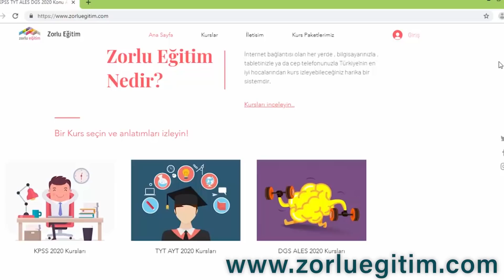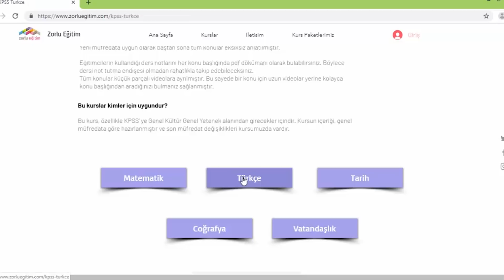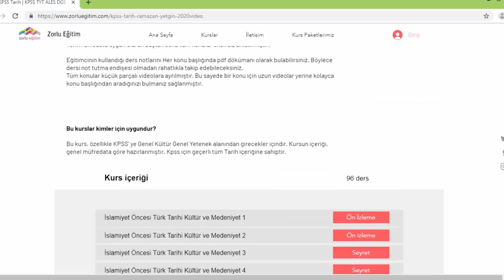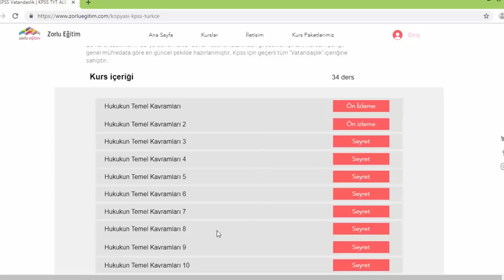KPSS 2020 Yaz Kampı Başlıyor | 90 üstü puan almak için izle!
KPSS 2020  Önlisans Lisans ve Ortaöğretim öğrencileri için GY GK yaz kampımız başlıyor. Herkes çalışma masasına hedef Kpss de 90 üstü almak konu anlatımları izlemeye  hemen başlıyoruz.
Kpss 2020 dersleri ve videoları da.

Üye olun GY GK paketini satın alın 2 yıl boyunca tüm derslerimizi sınırsız izleyin.

Büyük Kampanya var Paketlerde %70 indirim var aşağıdaki linkten Kurs Paketlerimizi inceleyin.